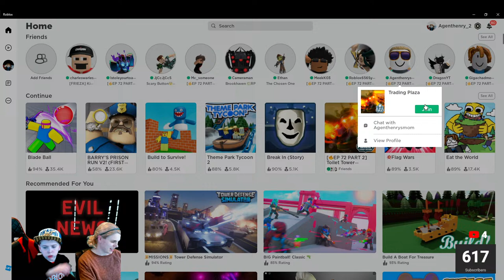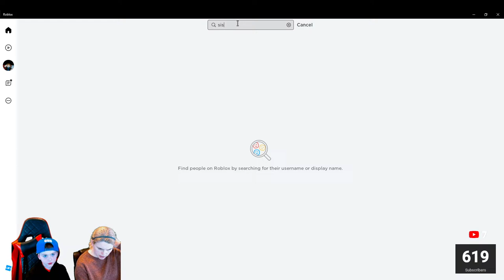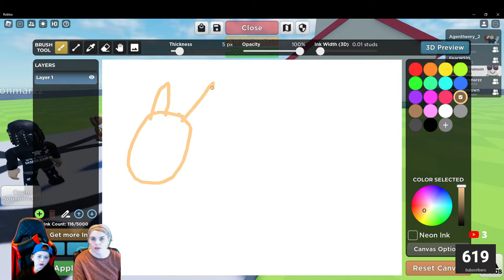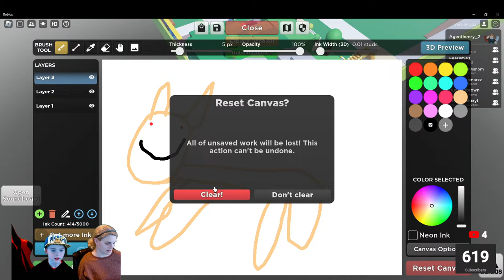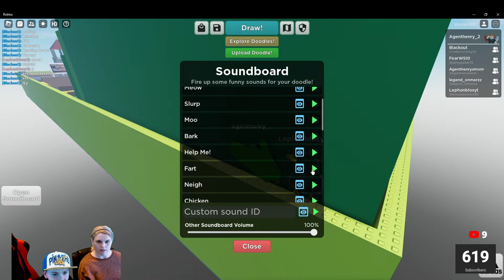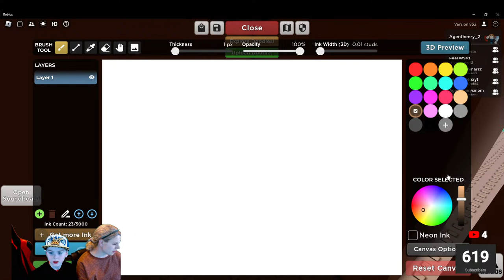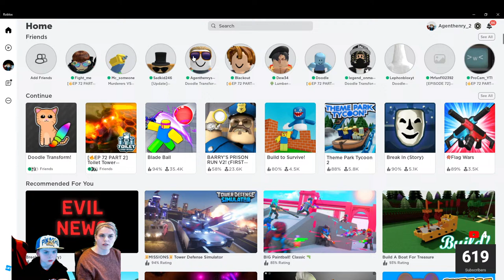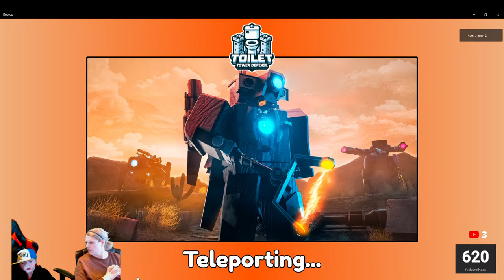Roblox Toilet Tower Defense Ep72 Part2 ttd Agent Henry Plus Mom